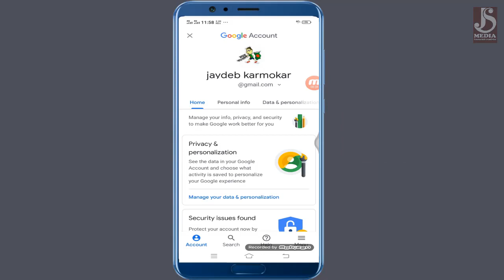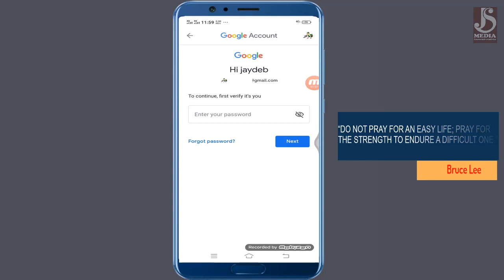How to Change the Gmail Password on Your Android/কিভাবে আপনার জি-মেইল আইডির পাসওয়ার্ড পরিবর্তন করবেন